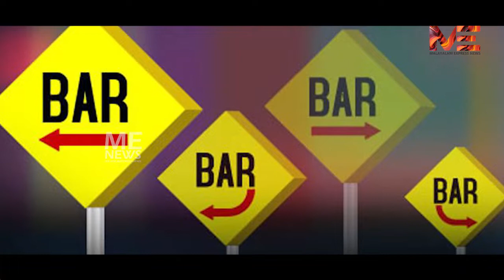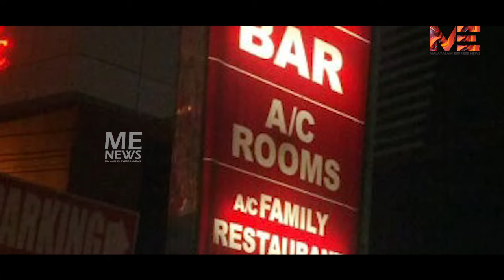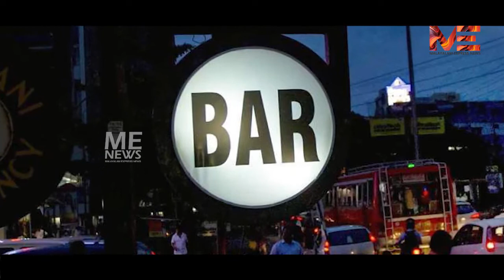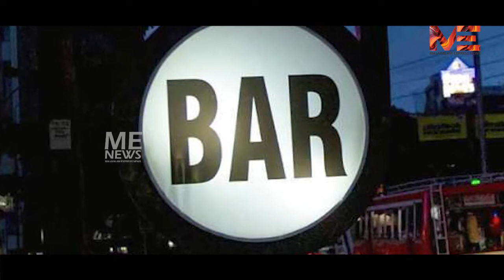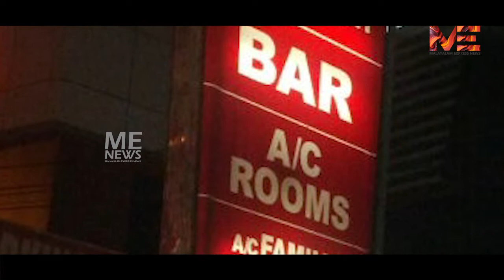ബാർ ഹോട്ടലുകൾ പണം കായ്ക്കുന്ന മരംബാറിൽ വിറ്റഴിക്കുന്നത് കൂടുതലും സെക്കന്റ്‌സ് ...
ബാർ ഹോട്ടലുകൾ പണം കായ്ക്കുന്ന മരം
ബാറിൽ വിറ്റഴിക്കുന്നത് കൂടുതലും സെക്കന്റ്‌സ് ...